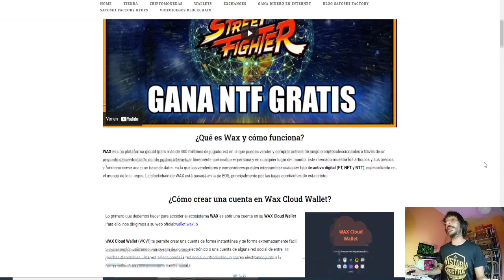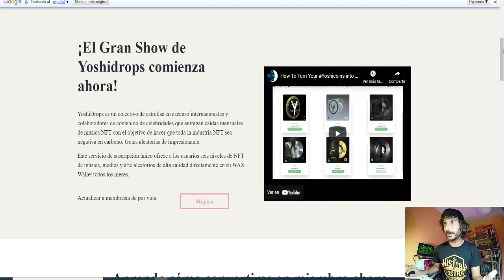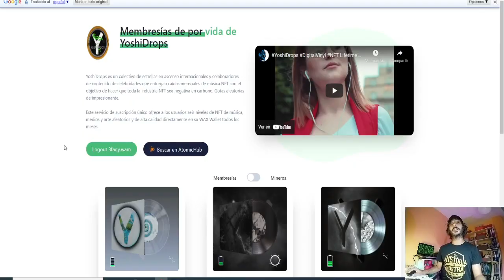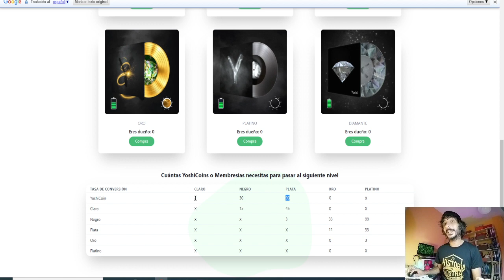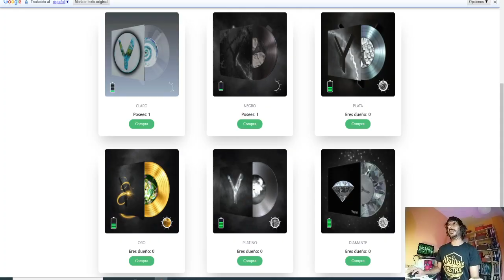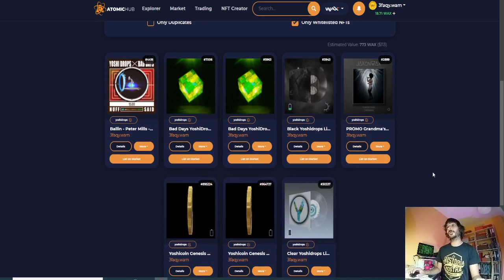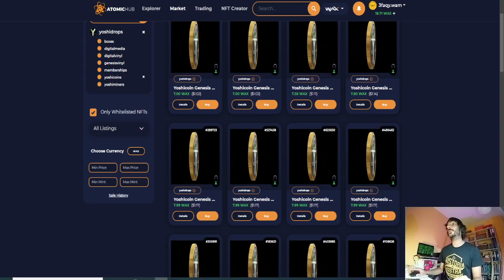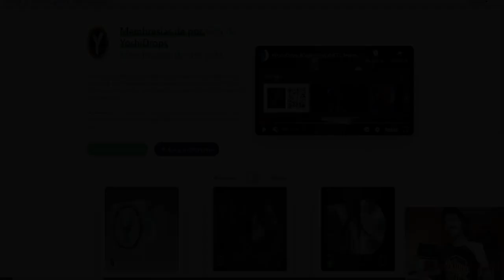♻️Yoshi drops NFT Gratis de por vida con una membresia🧩🧩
Recibe NFT de distintas colecciones de forma totalmente gratis por tener una membresia de Yoshidrops.

👨🏼‍💻Visita la entrada de blog para leer el artículo completo sobre Wax Cloud Wallet y los tokens NFT⬇️⬇️

💫No sabes que son los tokens no fungibles NFT? te dejamos un artículo para que sigas aprendiendo⬇️⬇️

✅Compra o vende tokens WAX
Bittrex:

🟢Airdrop Blockster la nueva red social descentralizada 22.50$ por realizar sencillas tareas